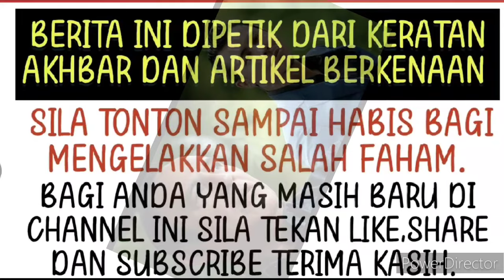Datuk Yusof Haslam sebak akhirnya Syamsul pulang Beraya ke rumahnya ⁉️😭